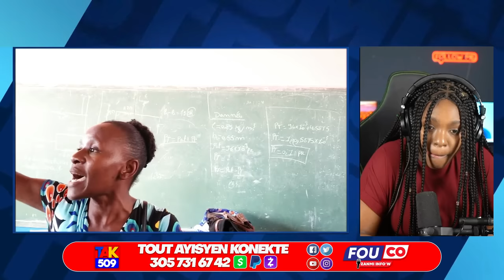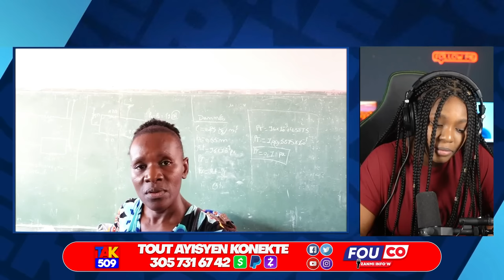19 Oktob pral gen zen..Majistra Dajabon preske fou..100mil Ayisyen kite Sendomeng /Fouco